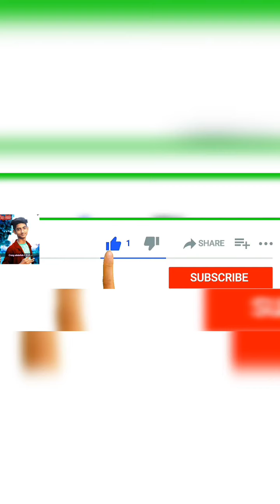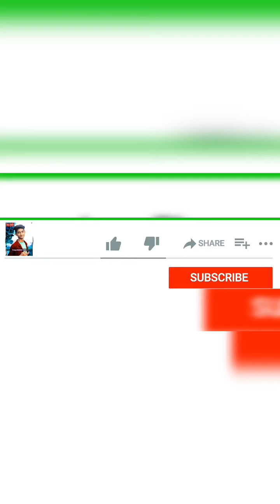It’s Omor emotional tiktok & likee 2021#It's viral funny & emotional tiktok & likee (part_11)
guys I'm your Brother Abdullah # It's omor tiktok 2k21
it’s most popular tiktok &likee 2021
full editor
intro# Akash